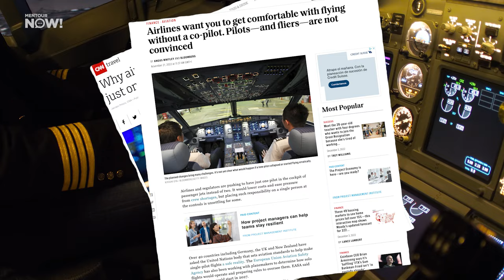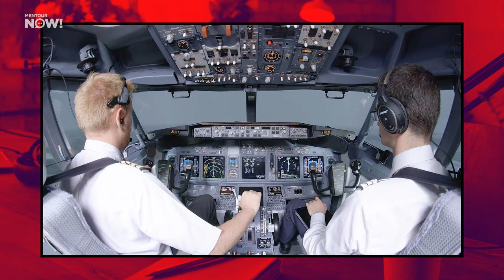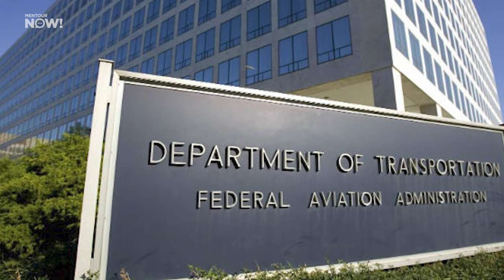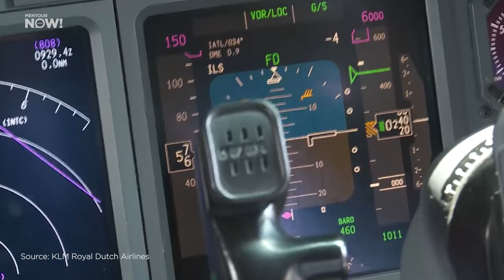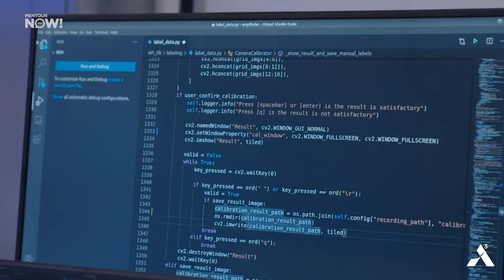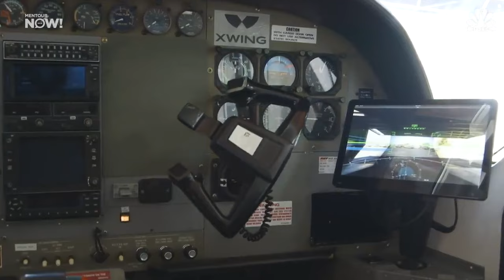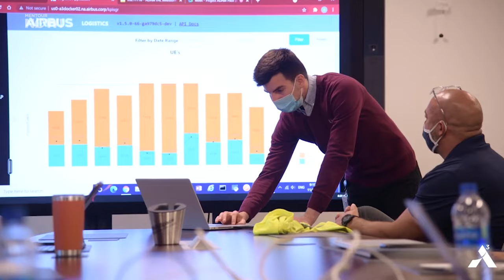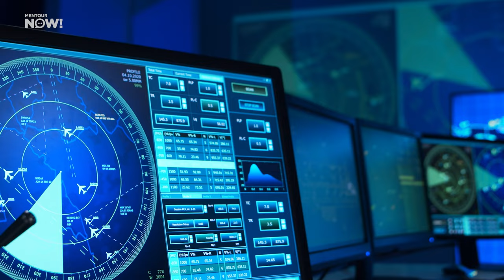The End of the Two-Pilot Cockpit?! Get Ready for Single-Pilot and No-Pilot Airliners!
It's completely risk-free with Nord's 30-day money-back guarantee!

There has been a lot of talk in the media lately about Single Pilot aircraft. In this video I will explain what that concept would actually mean, what would be required and WHY anyone would actually be interested in it. I hope you will all find it interesting and I am expecting a lot of questions.